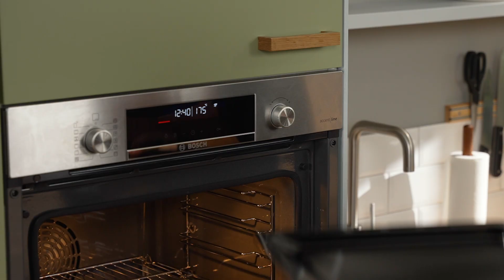Deze citroen meringue taartjes stelen de show | Allerhande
Wij laten je een old school lekkernij zien, deze valt bij iedereen goed in de smaak. De citroen meringue taart! Of het nu theetijd of een toetje is, dit is een van onze absolute favorieten. Meer bakvideo's?
Ingrediënten voor 8 personen
400 g ongezouten roomboter
9 eieren
200 g tarwebloem
100 g kristalsuiker
1 theelepel zout
5 citroenen
450 g suiker

Benodigdheden:
Gasbrander
(Keukenmachine)
Bakpapier
Tartelette ringen
(Blindbakvulling)
Suikerthermometer
00:00 Deze citroen meringue taartjes stelen de show
00:18 Stap 1 - Het deeg maken
01:45 Stap 2 - Taartjes vormen
03:44 Stap 3 - Lemon curd maken
07:23 Stap 4 - Meringue kloppen
Lees hier meer over Allerhande en ons ruime aanbod van recepten:
Zomerrecepten
Volg ons en onze recepten ook op:
Welkom op het YouTube Kanaal van Allerhande! Allerhande heeft liefde voor lekker. Lekker eten, lekker makkelijk, lekker snel, maar bovenal lekkere recepten. Allerhande helpt jou met kiezen en koken en heeft voor elk moment lekkere recepten. Of je nu gaat voor gezond, betaalbaar, makkelijk of juist van een uitdaging houdt. Met Allerhande krijg je antwoord op de meest gestelde vraag: ‘Wat eten we vandaag? Ook voor de kleinste eters. De kinderrecepten van Allerhande; daar wordt elk kind blij van. En jij ook, want zo wordt koken met kinderen een eitje. Op dit kanaal delen wij iedere maandag en vrijdag de lekkerste recepten met jou! Variërend van een Italiaanse ovenschotel tot Mexicaanse taco’s. En niet alleen dat! Ontdek ook de Allerhande Kids-video’s en de avonturen van tv-chef Hugo Kennis. Hij helpt heel Nederland met kookvragen en laat zien hoe je met gemak de cover van de Allerhande kookt. Wie weet maak jij binnenkort de mooiste covers na, zelf thuis! Neem vooral een kijkje op ons kanaal en laat ons in de reacties weten wat jij ervan vindt!